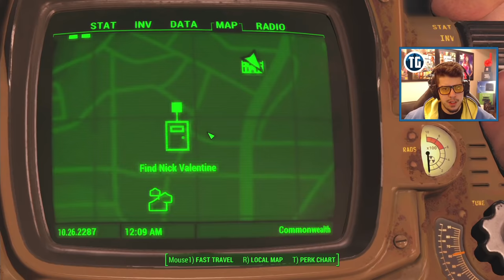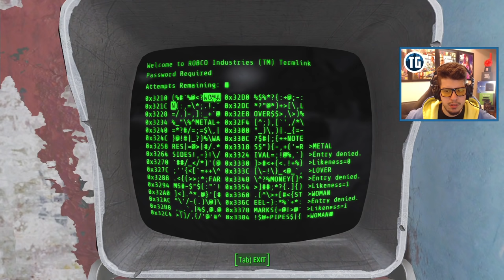Fallout 4 Gameplay Walkthrough, Part 2 - DIAMOND CITY!!! (Fallout 4 PC Ultra Gameplay)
Fallout 4 PC ultra walkthrough gameplay playthrough livestream part 2. Let's Play Fallout 4 singleplayer campaign story mode roleplay with Typical Gamer! Fallout 4 is the newest game in the Fallout series and is available on PS4, Xbox One and PC!

The Stream Team!